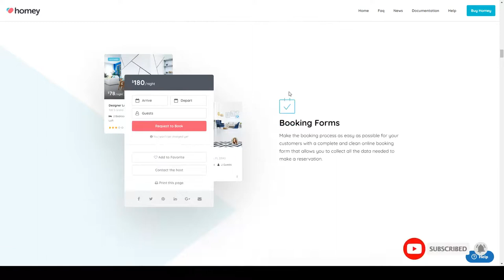Homey - Booking and Rentals WordPress Theme rentals accommodation Shoko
Compatible With Elementor, WPBakery Page Builder 5.5.x, Bootstrap 3.x

 Columns 1

 Layout Responsive

 Tags accommodation, airbnb, booking, booking calendar, booking forms, commercial and residential, custo fields builder, custom prices, drag and drop, holiday rentals, homeaway, instant booking, rentals, search composer